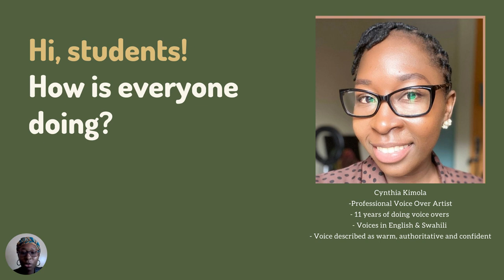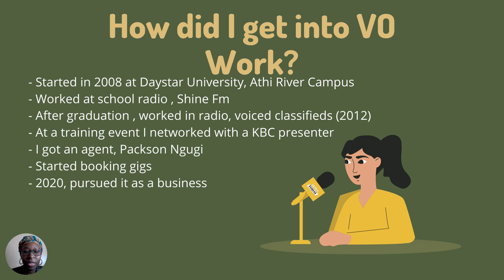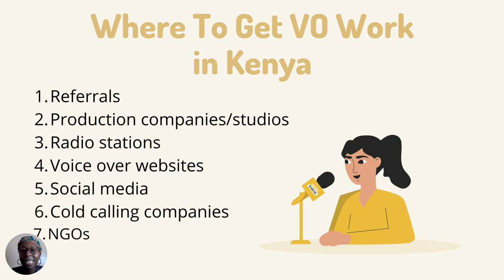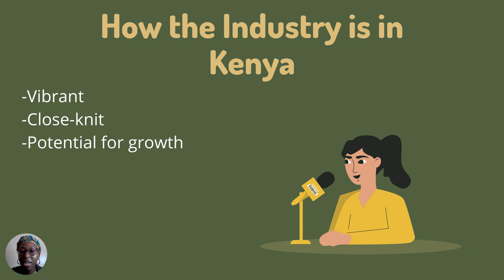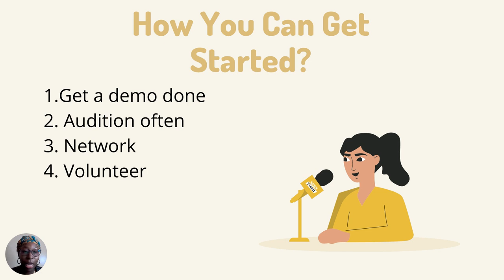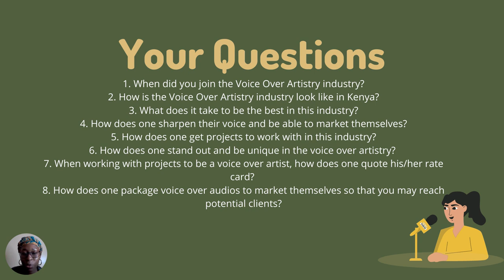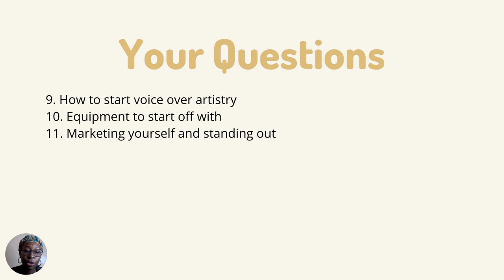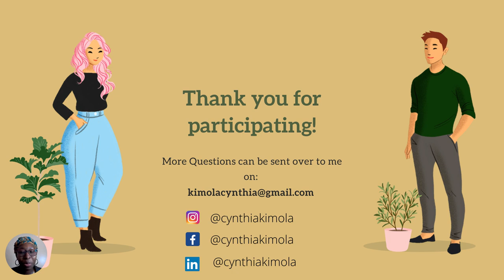How To Become A Voice Over Artist/Actor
How to become a voice-over artist/actor and generate income providing voice-over services for clients who need their projects to be voiced by someone as talented and unique as you. I'm a Kenyan voice-over artist and I have had incredible success working with clients across the world, and  I would like to introduce you to this world and help you get started on the right foot.

This is a webinar recording of a talk I gave to Communication Students at tSt Paul's University in Kenya.

About Me  🥰
My name is Cynthia Kimola, a voice-over artist based in Nairobi Kenya. I provide English & Swahili voice-overs and provide my African voice to my Kenya, Regional (Africa), and Global clients.  I have voiced a number of commercials, documentaries, e-learning projects, video games, and much more!